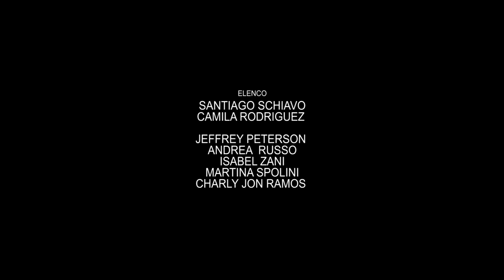Ana Paula - Quiero Ver (Video Oficial)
Realización y Producción General: Live Glad! Contenidos @livegladtv (Argentina)
Dirección General: Nicolás Mellino
Dirección de Fotografía: Nicolás Mellino / David Nuñez
Autores: Sebastian Mellino / Pablo Sánchez
Productores Musicales: Sebastian Mellino / Pablo Lagarde (Argentina)
Mix y Masterización Musical: José Luis Pagan (Miami)